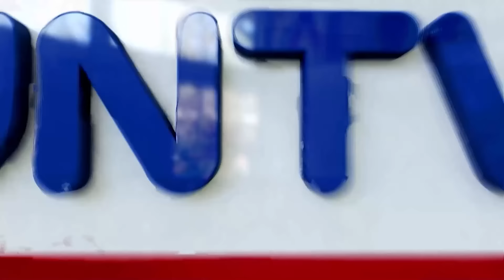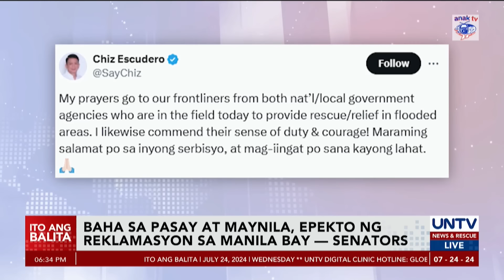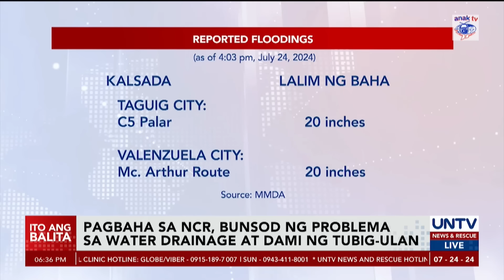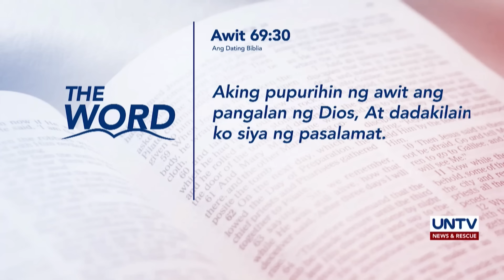UNTV: Ito Ang Balita | July 24, 2024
‘Carina’, isa nang super typhoon; Habagat, patuloy na hahatakin at magpapaulan sa bansa – PAGASA

Metro Manila, nasa state of calamity na; problema sa water drainage at dami ng bumagsak na ulan, nakikitang dahilan ng malawakang baha

Bustos at Ipo Dams, sabay na nagpakawala ng tubig; Forced evacuation, ipinatutupad